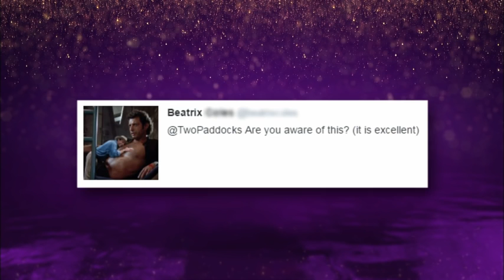The Graham Norton Show S19E12 Dwayne Johnson, Jeff Goldblum, Liam Hemsworth, Nicola Adams